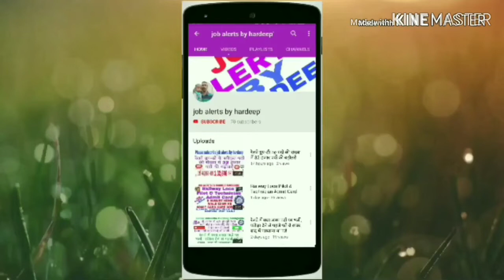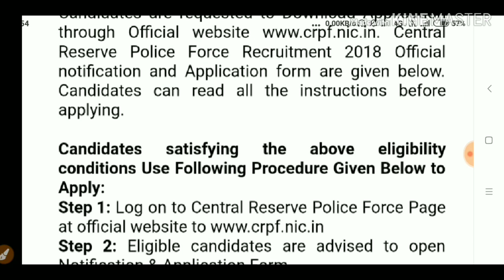CRPF recruitment 2019!! Costable & head constable Bharti 2019!!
Hi

Jobalertsbyhardeep